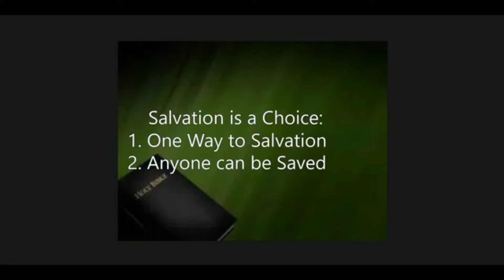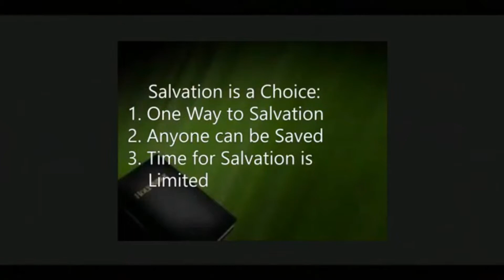8-5-18 Pastor Terry Fox Salvation Is A Choice - Part 2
Summit Church Texas
Pastor Terry Fox
8-5-18
Salvation Is A Choice Part 2